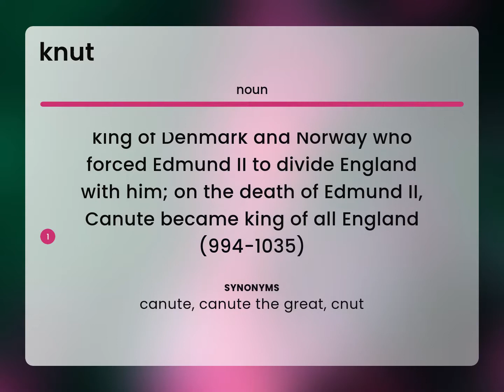Knut | what is KNUT meaning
Definition of KNUT